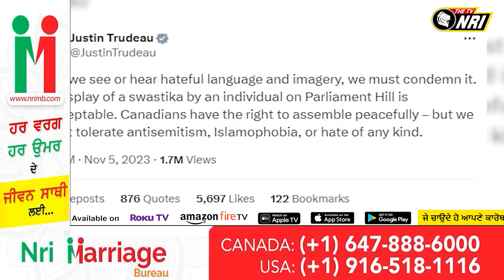PM Trudeau ਨੇ ਵਿਵਾਦਿਤ ਬਿਆਨ ਨੇ ਮਚਾਈ ਖਲਬਲੀ ! ਹਿੰਦੂਆਂ ਦੇ ਸਵਾਸਤਿਕ ਨੂੰ ਦੱਸਿਆ ਨਫਰਤ ਫੈਲਾਉਣਾ ਵਾਲਾ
PM ਟਰੂਡੋ ਨੇ ਵਿਵਾਦਿਤ ਬਿਆਨ ਨੇ ਮਚਾਈ ਖਲਬਲੀ ! ਹਿੰਦੂਆਂ ਦੇ ਸਵਾਸਤਿਕ ਨੂੰ ਦੱਸਿਆ ਨਫਰਤ ਫੈਲਾਉਣਾ ਵਾਲਾ